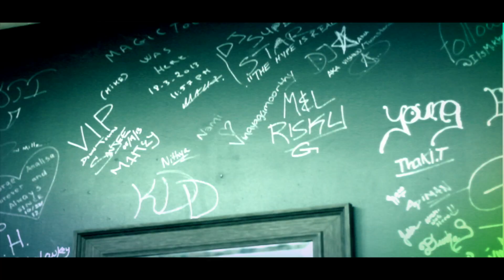9aink add CineTravia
This video is about 9aink add CineTravia